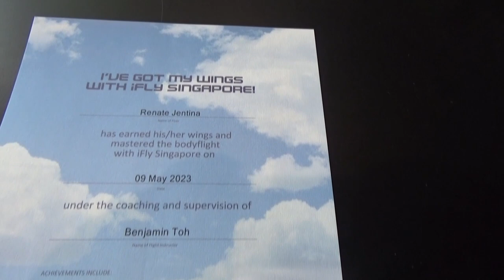Indoor Skydiving Singapore